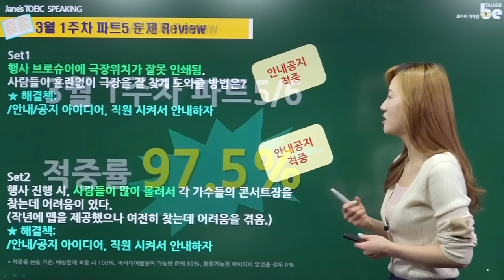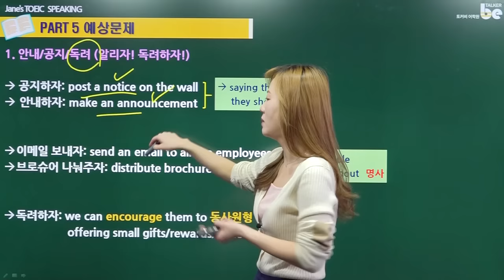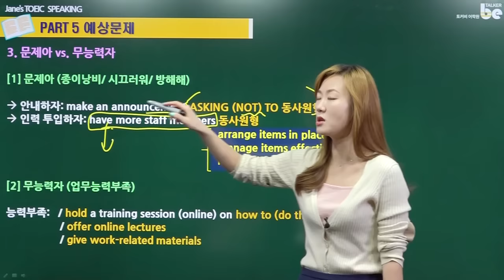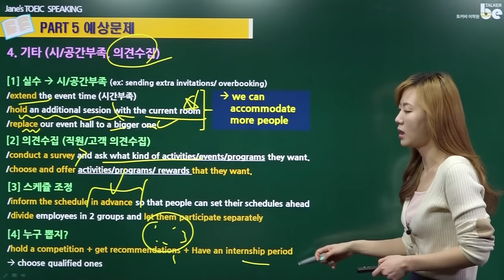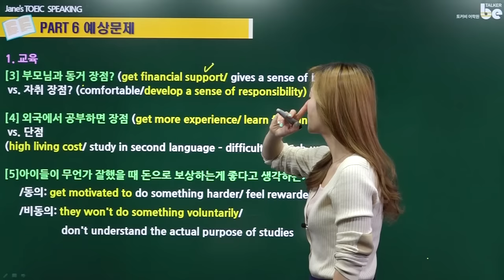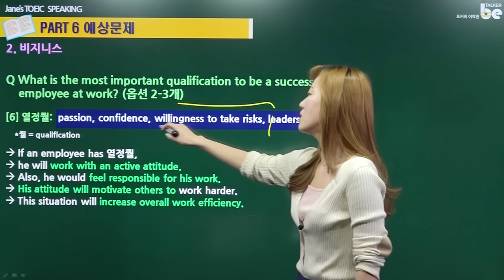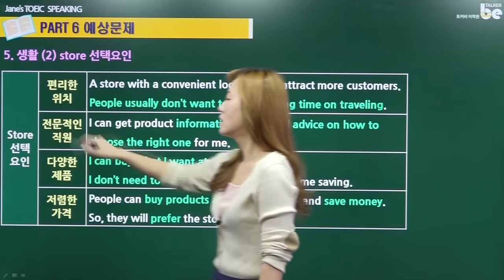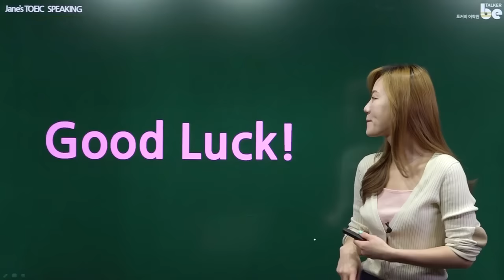[제인쌤의 토익스피킹 예상적중문제] 3월 2주차 (매주 업데이트 됩니다)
토익스피킹 실제 문제 예상 적중률 99.9% 기록의 제인선생님! '5일'만에 끝내는 토익스피킹 '5일 토스'의 대표강사

지금까지의 모든 토익스피킹 예상적중문제 보러 가기
위 영상의 ppt 첨부자료를 보고 싶다면 위 링크를 통해 확인할 수 있습니다.

★2017년 3월 1주차 문제 예상적중률 97.5%★